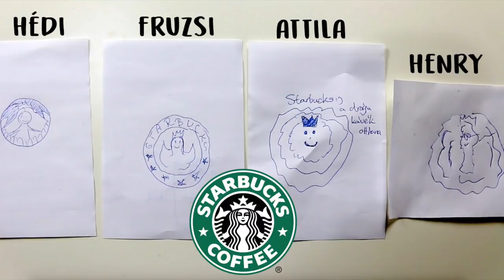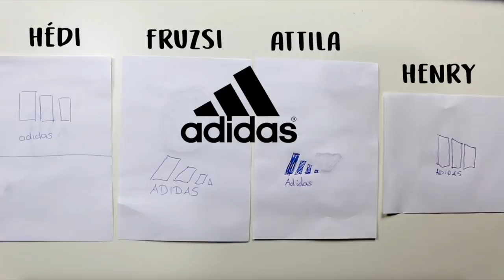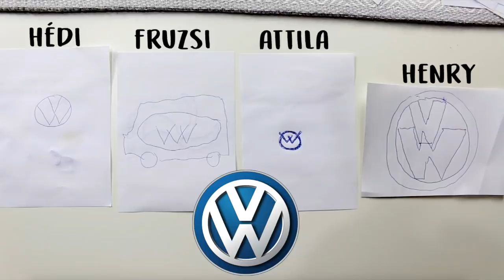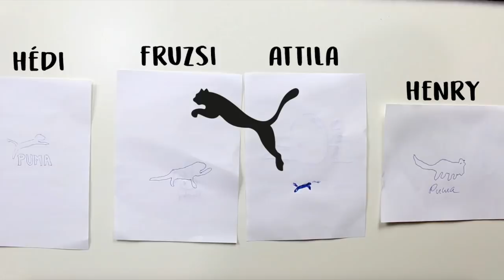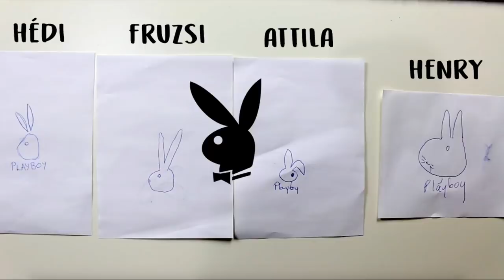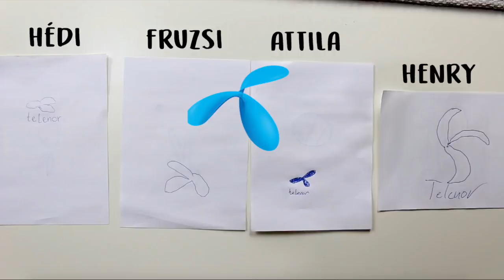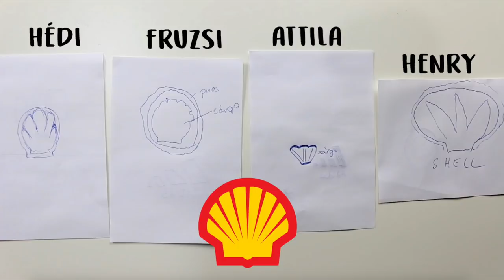Rajzold le a logót kihívás | Viszkok Fruzsi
Rajzold le a logót emlékezetből

Küldenél nekem valamit? Itt megteheted:
1054 Budapest, Akadémia utca 9. - Széchényi utca 3.